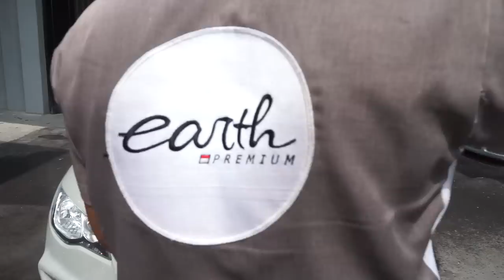MODIFIKASI HONDA CIVIC FD2 STANCE BIKIN CAMBER KIT SENDIRI + PASANG BBK BELAKANG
HELLO EARTH

WELCOME BACK WITH US, DI VIDEO KALI INI KAMI AKAN MEMBAHAS TENTANG CARA MEMBUAT CAMBER KIT BELAKANG UNTUK HONDA CIVIC FD2, BUAT YANG MAU BIKIN JUGA, BOLEH TONTON VIDEO INI, THANK YOU